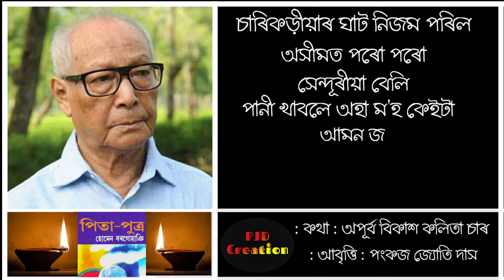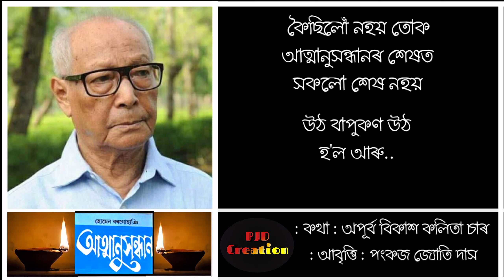Tribute to Homen Borgohain Sir | Written by Apurba Bikash Kalita Sir | Recited by Pankaj.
Presenting a lyrical video of an Assamese_Poem as a tribute to great poet of assam Homen_Borgohain.

🙏RIP SIR.

Lyricist : Apurba Bikash Kalita.
Recitation & Creator : Pankaj Jyoti Das.
YTC